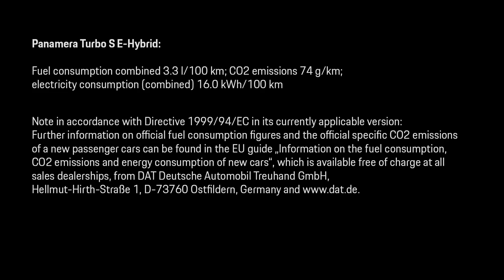Porsche Formula E: André Lotterer - passionate racer and talented photographer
You know André Lotterer the racer, but do you know André Lotterer the photographer? The three-time Le Mans winner is one of two drivers in the TAG Heuer Porsche Formula E Team and here he presents his portrait - through his own photography.